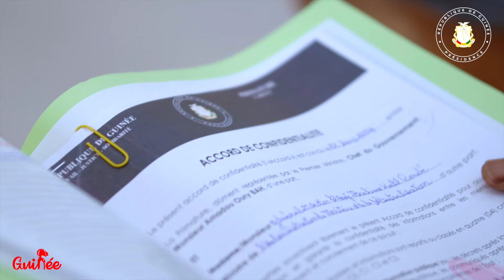𝗟𝗲𝘀 𝗻𝗼𝘂𝘃𝗲𝗮𝘂𝘅 𝗺𝗶𝗻𝗶𝘀𝘁𝗿𝗲𝘀 𝗲𝘁 𝟯 𝗮𝗺𝗯𝗮𝘀𝘀𝗮𝗱𝗲𝘂𝗿𝘀 𝗽𝗿𝗲̂𝘁𝗲𝗻𝘁 𝘀𝗲𝗿𝗺𝗲𝗻𝘁 𝗱𝗲𝘃𝗮𝗻𝘁 𝗹𝗲 𝗖𝗵𝗲𝗳 𝗱𝗲 𝗹'𝗘́𝘁𝗮𝘁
🎥 | 𝗣𝗮𝗹𝗮𝗶𝘀 𝗠𝗼𝗵𝗮𝗺𝗺𝗲𝗱 𝗩 : 𝗟𝗲𝘀 𝗻𝗼𝘂𝘃𝗲𝗮𝘂𝘅 𝗺𝗶𝗻𝗶𝘀𝘁𝗿𝗲𝘀 𝗲𝘁 𝟯 𝗮𝗺𝗯𝗮𝘀𝘀𝗮𝗱𝗲𝘂𝗿𝘀 𝗽𝗿𝗲̂𝘁𝗲𝗻𝘁 𝘀𝗲𝗿𝗺𝗲𝗻𝘁 𝗱𝗲𝘃𝗮𝗻𝘁 𝗹𝗲 𝗖𝗵𝗲𝗳 𝗱𝗲 𝗹'𝗘́𝘁𝗮𝘁

Après la constitution d'un nouveau gouvernement le 13 mars dernier, le Président de la République, Chef de l’État, Chef suprême des Armées, le Général de Corps d'Armée Mamadi Doumbouya, a reçu les 27 ministres nommés, ainsi que les 2 Secrétaires Généraux avec rangs de ministres et 3 ambassadeurs plénipotentiaires, pour leur prestation de serment. C'était ce jeudi 28 mars 2024, dans la salle du Conseil des ministres du Palais Mohammed V.